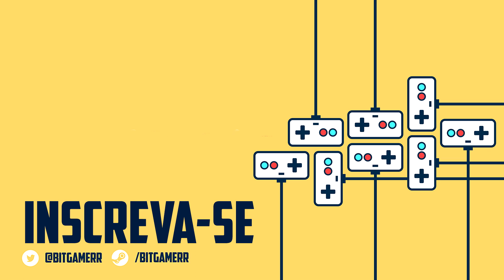PERDI A MINHA PERNA - Clone Drone in the Danger Zone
Video de Clone Drone in the Danger Zone ! WE ARE NUMBER ONE (musica do inicio) Dessa vez jogando o modo SEM FIM! MUITO DIFÍCIL!

Ignore ou Reporte os Spans ou comentários de ódio. Estamos aqui para nos divertir!
 Obrigado a todos, e divirta-se:]

Os Pistolas! PEW PEW PEW